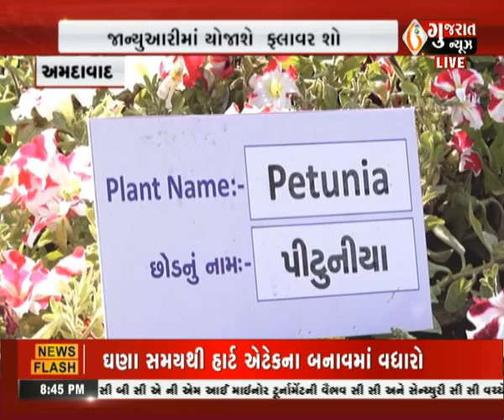અમદાવાદ : ફ્લાવર શોને લઈને AMCએ તૈયારીઓ કરી શરૂ । Gujaratnews